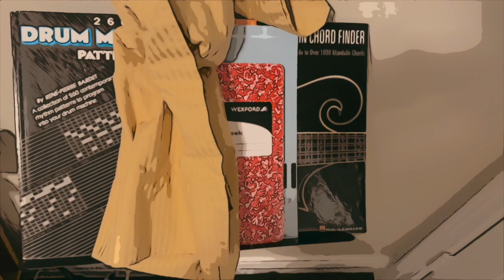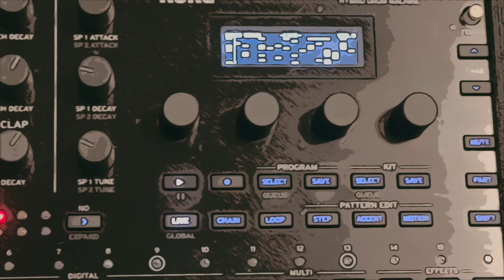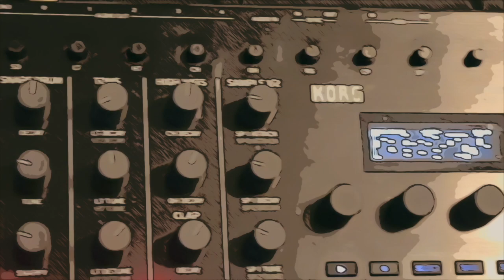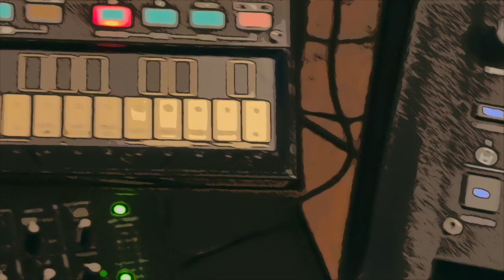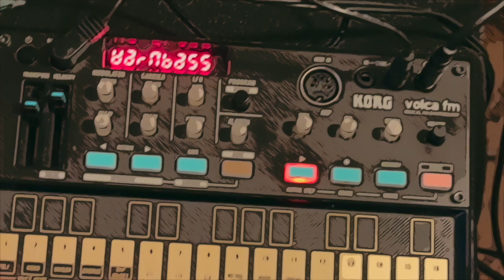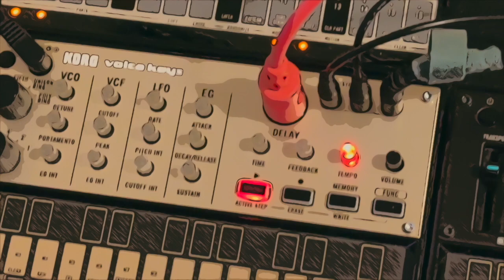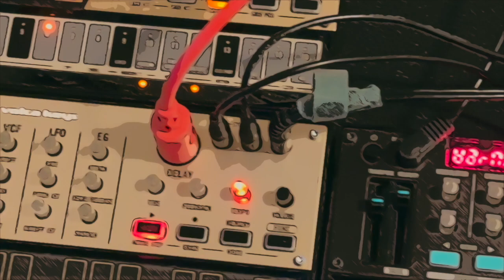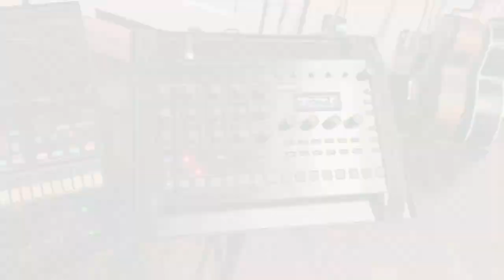"I Have No Mouth and I Must Scream" Instrumental Score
From Episode 72 of The Stopped Clock- a weekly Science Fiction radio drama featuring award winning sci fi short stories and original music scores performed LIVE!

Want to travel deeper, cosmonaut? Freeze Frame and Kirk write their own original music. It's the worst thing you've ever heard.

Or stream it on the youtube, the spotify, the apple music, or wherever you get your music by searching "Freeze Frame and Kirk"